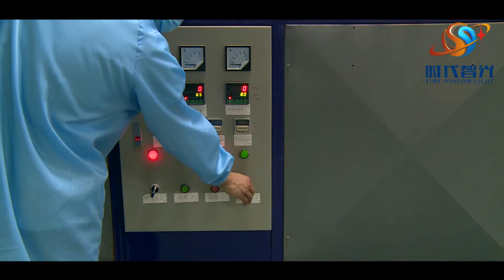Smart glass lamination instruction